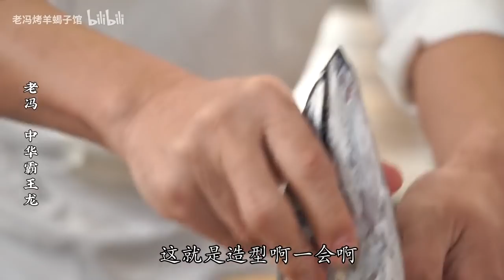老冯教你在家做【中华霸王龙】这道菜又好看又好吃，还不快加到年夜饭菜单里，给家人露一手！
中华霸王龙，这道菜又好看又好吃，还不快加到年夜饭菜单里，给家人露一手！